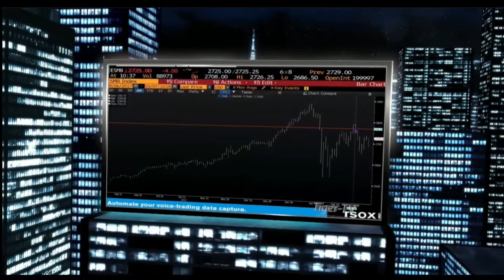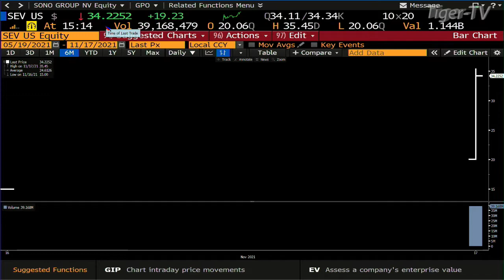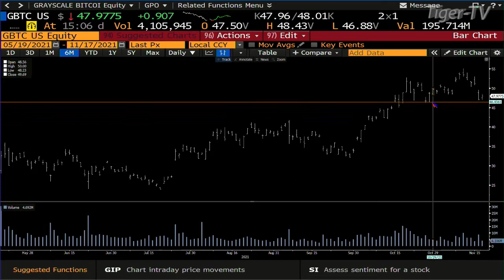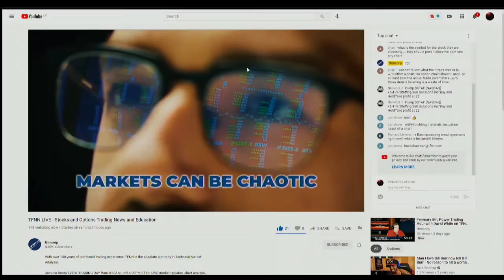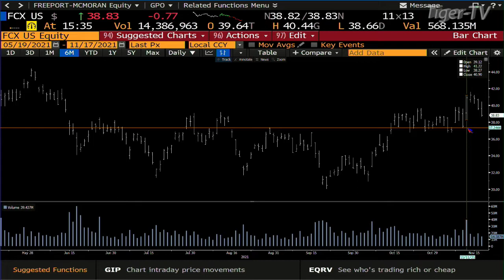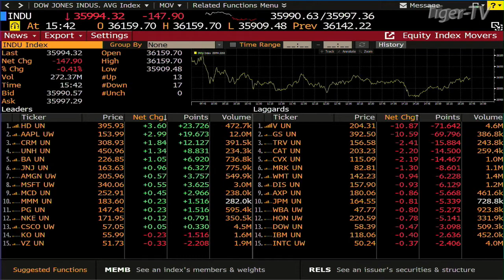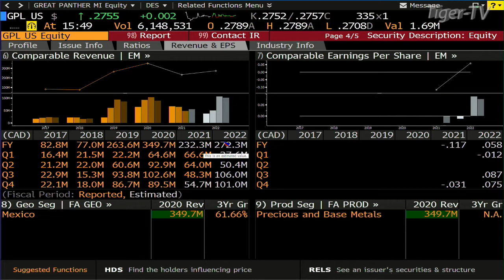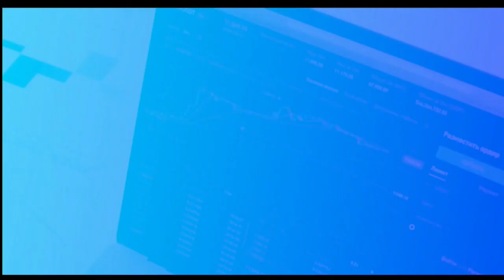November 17th, Tom O'Brien Show on TFNN - 2021